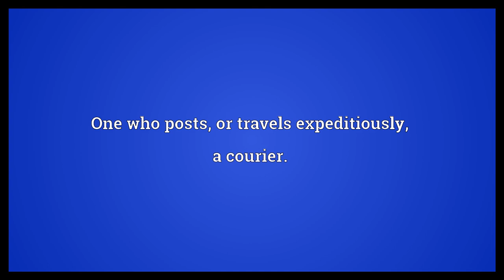Poster Meaning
Video shows what poster means. One who posts a message.. One who posts, or travels expeditiously; a courier.. A posthorse..  Poster Meaning. How to pronounce, definition audio dictionary. How to say poster. Powered by MaryTTS, Wiktionary